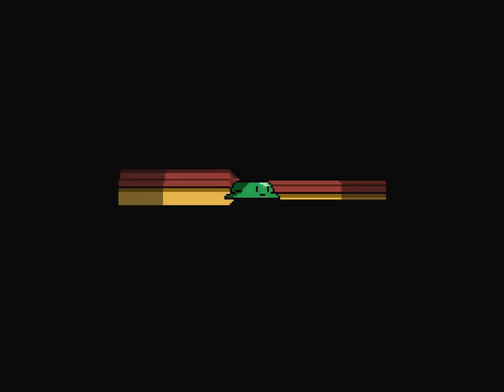Let's Play Jimmy and the Pulsating Mass Episode 5 - Oh God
Iospace joins me for an episode where the other shoe finally drops and everything goes to shit and what happened to the bees? Iospace leaped up the commentary list because she has scaled the true challenge of fortitude: the Arby's Meat Mountain. I could not let such bravery go unrewarded.

This is the episode where Jimmy gets to flex its body-horror chops and it actually affects me as an LPer because...well, it's hard to be funny when all this disturbing shit is going down.